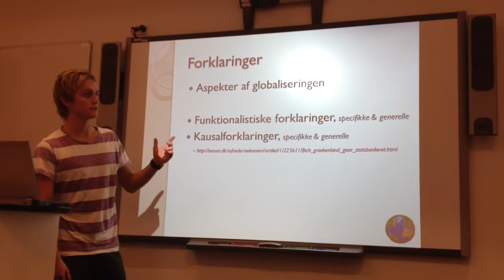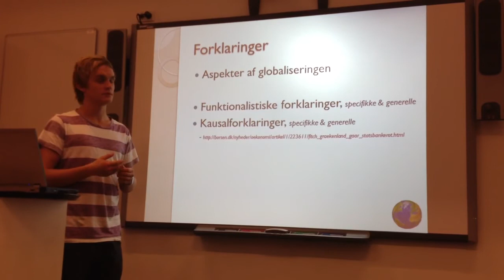Emil Riis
Det internationale område